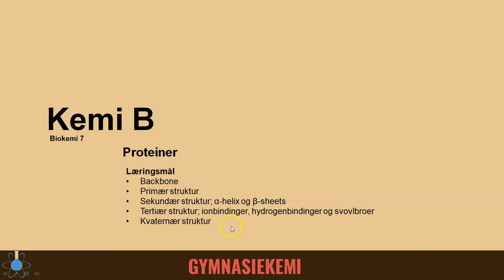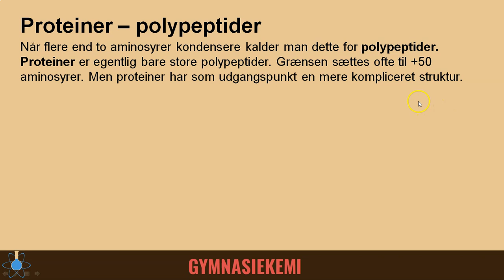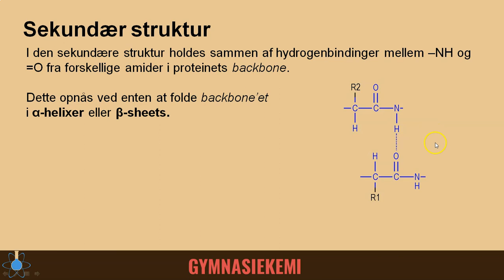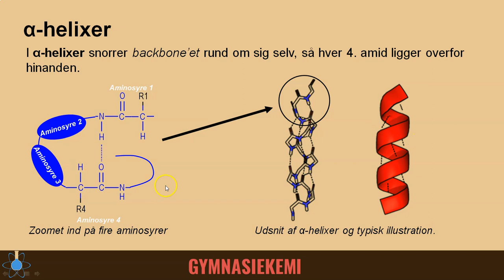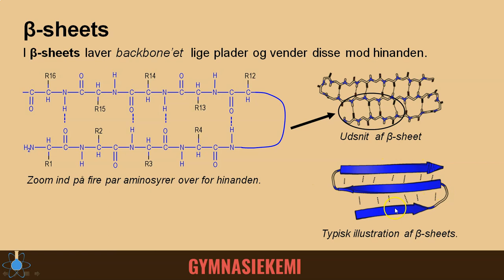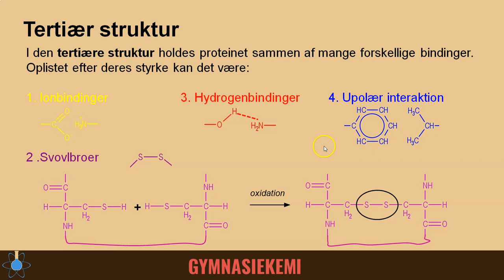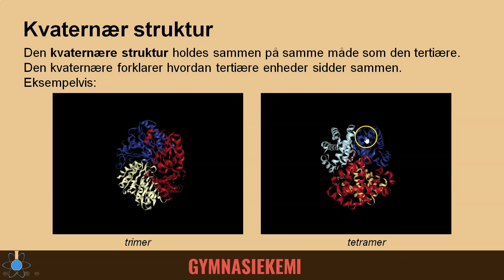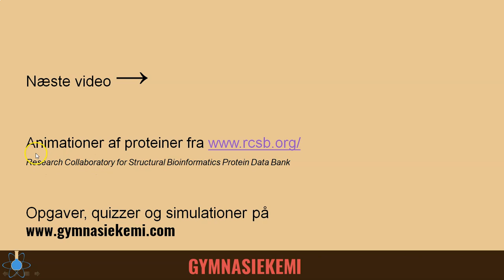Proteiner | Kemi B - Biokemi 7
Start - 0:00
Polypeptid og backbone - 0:57
Primær struktur - 1:55
Sekundær struktur - 2:49
Tertiær struktur - 5:52
Kvaternær struktur - 8:17

Animation ved tertiær struktur af MglB R124A E127A Monomer
(Miertzschke, M., Koerner, C., Vetter, I.R., Keilberg, D., Hot, E., Leonardy, S., Sogaard-Andersen, L., Wittinghofer, A. (2011) Structural analysis of the Ras-like G protein MglA and its cognate GAP MglB and implications for bacterial polarity.  Embo J. 30: 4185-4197)
med NGL (A.S. Rose, A.R. Bradley, Y. Valasatava, J.D. Duarte, A. Prlić, P.W. Rose (2018) NGL viewer: web-based molecular graphics for large complexes. Bioinformatics 34: 3755–3758)

Animation og billede ved trimer af 4I61 Crystal structure of a trimeric bacterial microcompartment shell protein PduB
(Pang, A.H., Prentice, M.B., Pickersgill, R.W. Propionaldehyde does not bind to PduB, endnu ikke publiceret)

Animation ved tetramer af 1A3N  DEOXY HUMAN HEMOGLOBIN
(Tame, J.R., Vallone, B. (2000) The structures of deoxy human haemoglobin and the mutant Hb Tyralpha42His at 120 K. Acta Crystallogr.,Sect.D 56: 805-811)